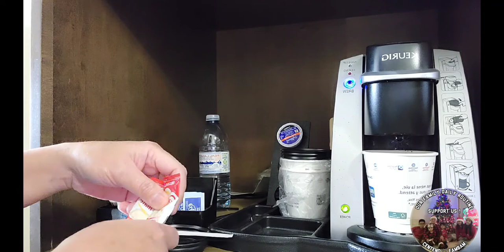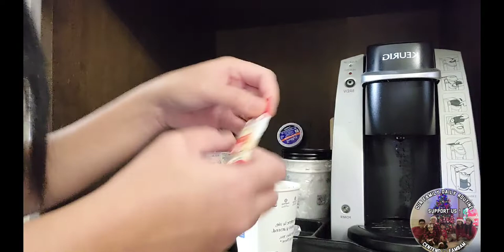Silent tutorial on how to operate coffee maker @centenofambam